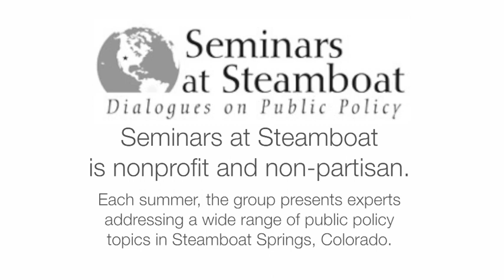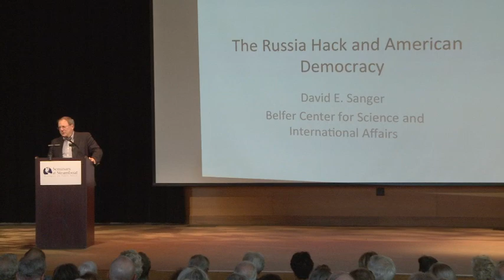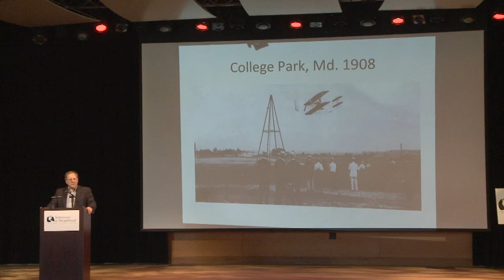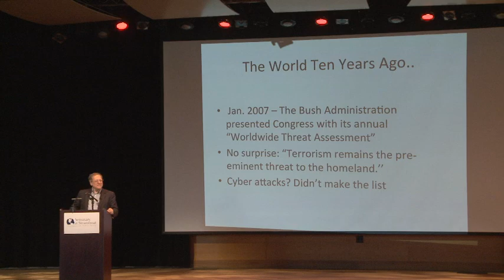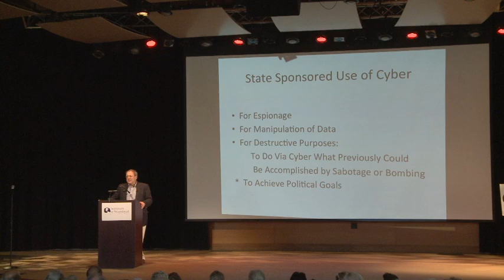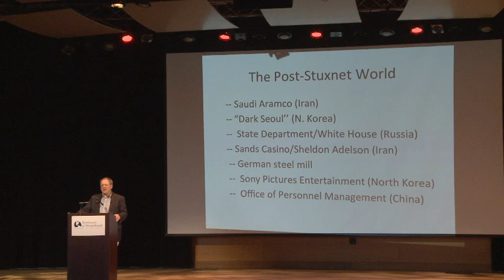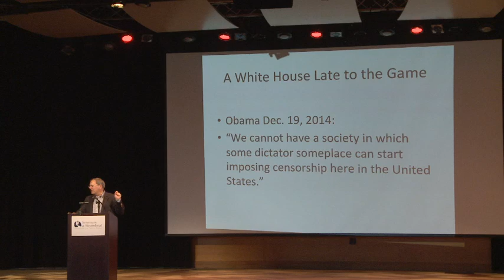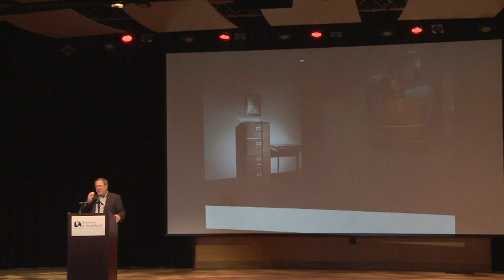Seminars at Steamboat, David Sanger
This video is about Seminars at Steamboat, David Sanger